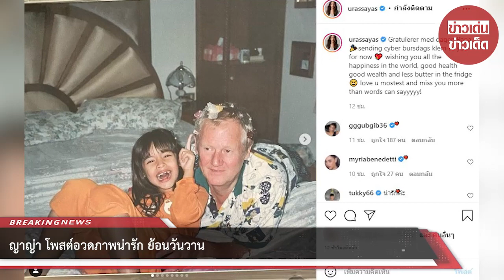ญาญ่า โพสต์อวดภาพน่ารัก ย้อนวันวาน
ขอบคุณข้อมูล:
ขอขอบคุณข้อมูลจาก: